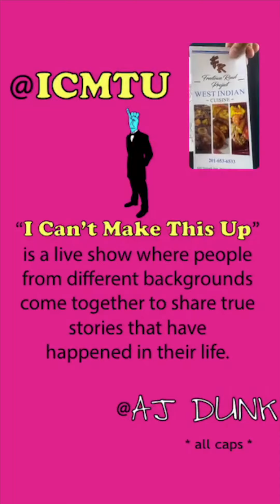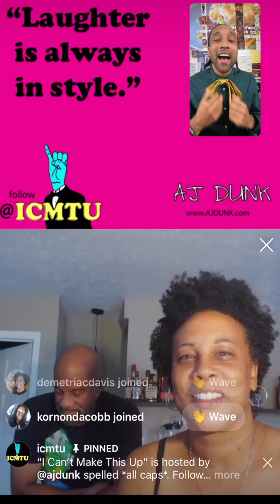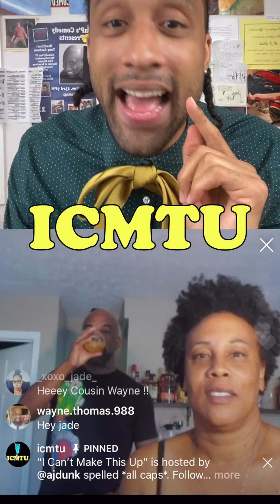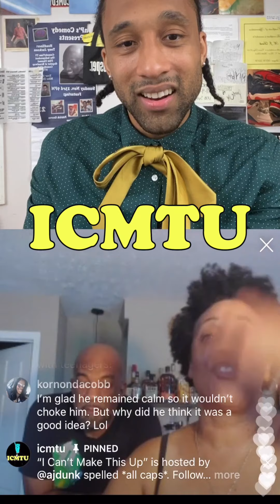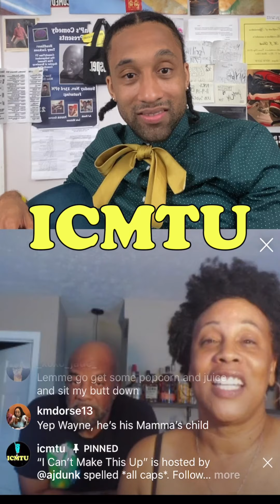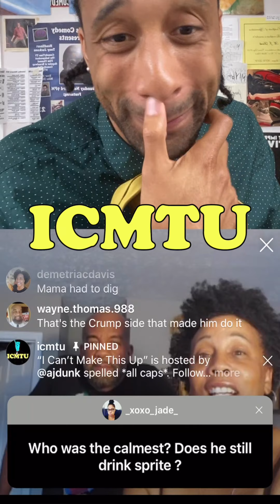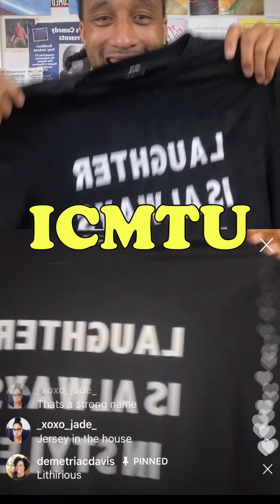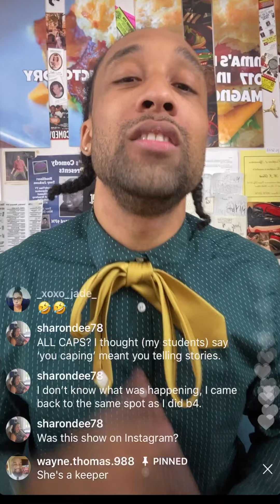ICMTU ep 218 Live on Instagram feat Alwanya & Wayne Video Export Made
AJ DUNK spelled *all caps* host another episode of ICMTU live on instagram with @aycthomas & @wayne.thomas.988

“I Can’t Make This Up” is the show about bringing people together from different backgrounds by sharing TRUE stories that have happened in their life.

“Laughter is always in style.”

*all caps*